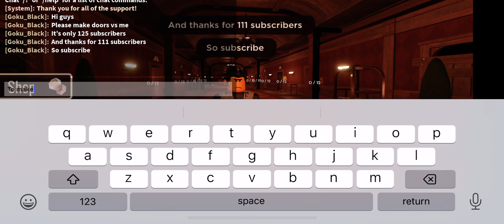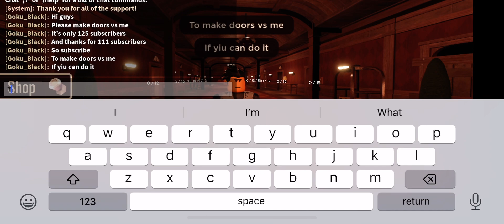Guys please subscribe for 125 subscribers if I have 125 then make doors vs me